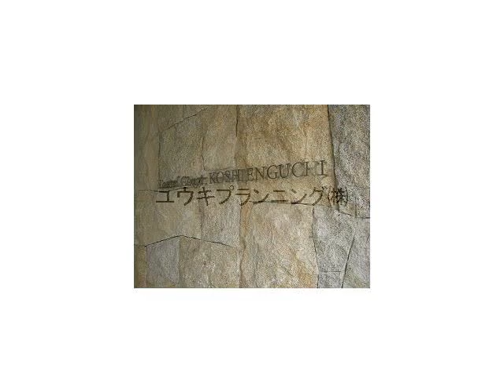甲子園口駅西宮市熊野町賃貸ユウキプランニング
ローレルコート甲子園口
西宮市熊野町　ファミリー　MS